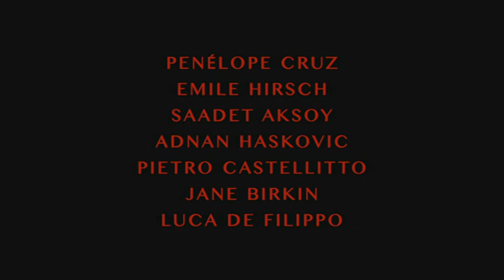Venuto al mondo - TRAILER ITALIANO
Dal romanzo di Margaret Mazzantini il nuovo film di Sergio Castellitto con Penelope Cruz e Emile Hirsch. Il 8 novembre al cinema.